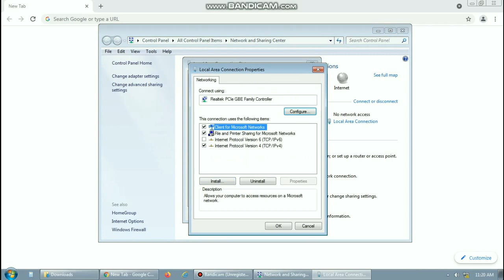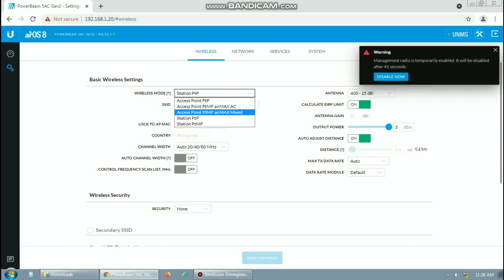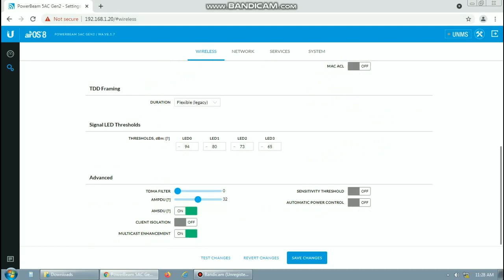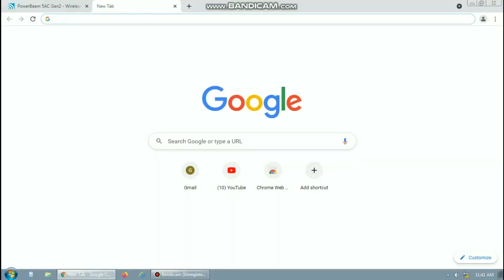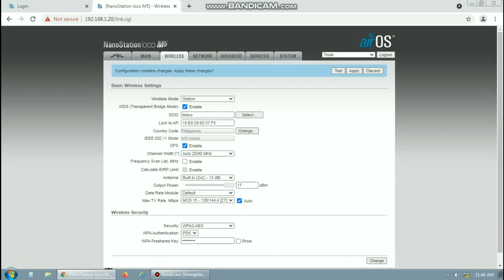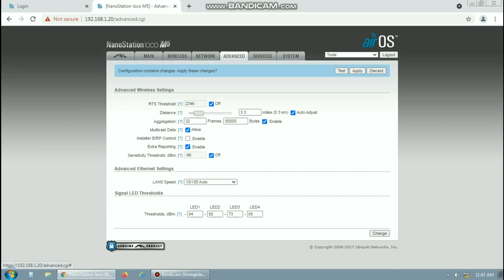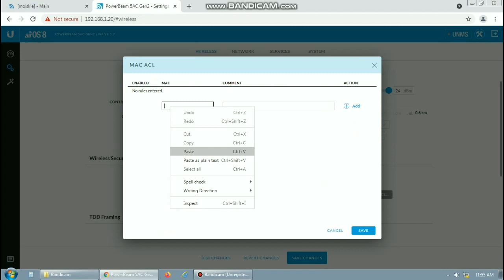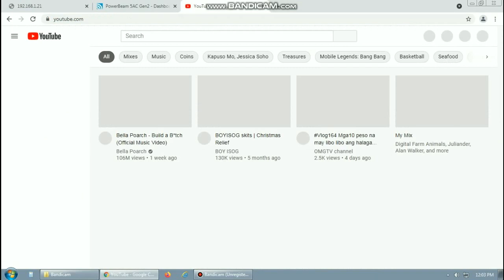How to connect From Gen2 5ac to M5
ito ang mga Link Para sa configuration